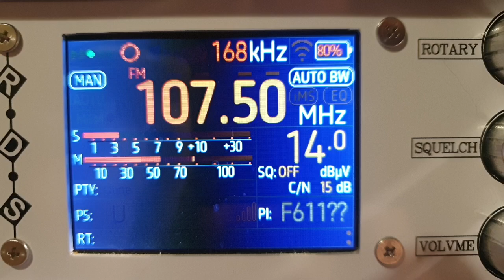RTL - Cherbourg - 1Kw - 2239 - 16th Aug 2024